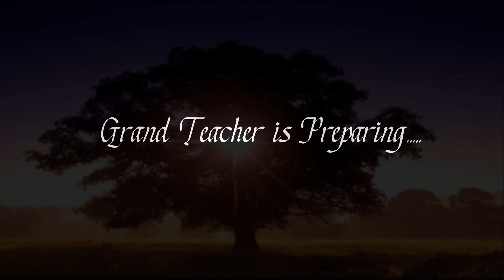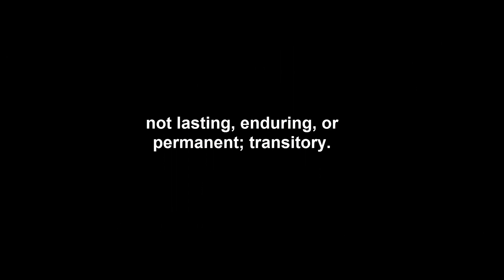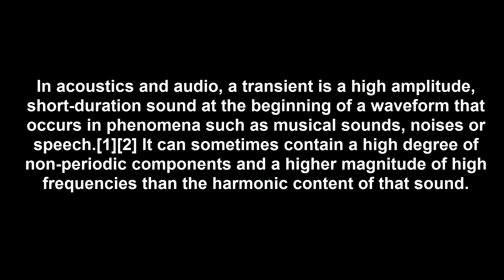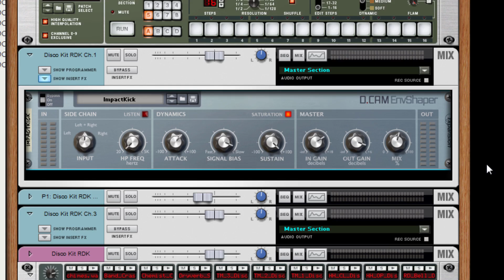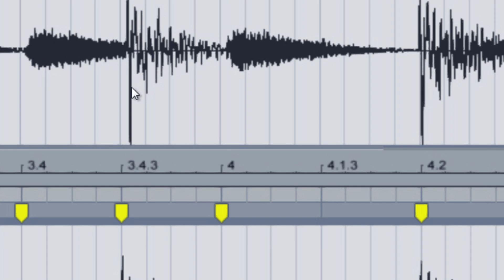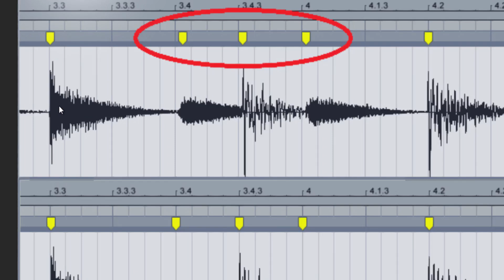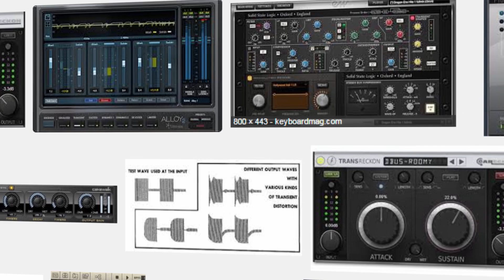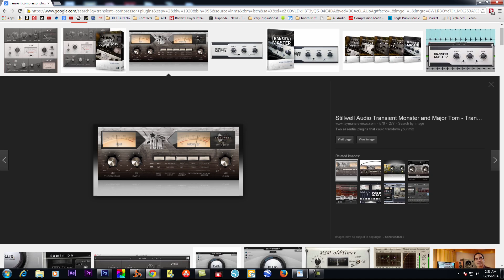Reason 8 Propellerhead tutorial | 9 Beat Making Hip Hop Production | Fat Kicks and Snares Part 1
Reason 8 Propellerhead | 9 Online Audio Engineer School Classes | Making Beats | Just Havin fun

I'm using the techniques taught from my DVD training tutorials "Hip Hop Chord Progressions Cycle of Fifths. You can get that at hiphopchordprogressions.com.

Forget about those expensive audio engineer schools, come save money and learn all what the pro's know in a FREE fun exciting and intuitive way.

Online audio engineering schools help you to learn the features of the basics, strictly for beginners. They don't tell you the hows and the whys, we teach you the deeper meaning of things, we have fun whilst doing it.

Getting started, you'll learn for free sound audio engineering using your own recording software and we make you sound like a polished professional audio production using your own music studio.

This channel produces blocks of advanced Reason 8 tutorials, we also create reason 8 reviews. We do not show you how to get reason 8 crack, We only show you how to make your own reason 8 beats by using reason 8 propellerhead. When I had reason 8 demo i fell in love with it immediately, so I suggest you get the free 30 day reason upgrade demo download. When I did the reason 8 preview I found that the new features where breathtaking and I was astounded. I found that this would be one tool of essentials, an is a must for the reason 8 beginner. I've produced some reason dubstep and will certainly be producing more of these tutorials and professional recording studio sessions using to the full propellerhead reason 8 tutorials.

Try your best not to fall through the beat crack. Be sure to review and preview all of Reason 8's upgrade features so you can get the best of propellerheads essentials while the demo is still currently free for download. Our Propellerhead reason 8 tutorials and reviews will get you going, we'll keep you up to speed with all of reasons essentials and we will do our utmost to provide you with hip hop production beats, chord progressions, mixing, mastering and making beats as well as all the other essentials you will need while producing your hip hop and R&B production. We will soon build on Reason 8 patch as well as reasons piano and piano roll.

Further features included in our Reason tutorials included is the blocks workflow, automation, audio and how we use the amp to raise levels in our drums and bass. We discuss how to use autotune with your guitar and how to tweak our audio interface to support a better recording. The bass beat making series will always have you making better beats and is geared towards our beginner and beta users. We crack the of propellerhead by using the controller to our advantage by using it to produce some of the dopest dubstep ever created using Reason 8. Trapbeats and bass using trance and techno sounds are the new wave coming up. That's a secret tip for you and be sure to use those Thor tricks I show you in my previous tutorials.

Recording vocals in reason is something most are baffled with so we of course cover this in our videos. The vocoder and autotune is the most sought after and this is why we review these subjects. We show how to rewire from protools and how we setup redrum to break each track down into separate channels on the mixing console SSL board. Recording audio and samples are a prize making it so easy to record a rap artist over a rap beat.

Not only do we serve you how to amp up hip hop beats, house and techno music,  we also show you where to dig deep house projects as well as drum and bass so that you can produce great demo songs. "Kong" and "Dr Octo Rex" is a life saver for many including myself. I'm now able to add realistic drum rolls and real bass sounds with audio ambiance of real rooms with real and true eq. I've been recently digging also into the orchestra sections. Although the external midi is not much use to us right now we have not left it out altogether. New features and overview of Reason is amazing! Sampling a song using the sequencer has allowed me to pinpoint the direction of how my song is edited. I'm now able to setup my sequencer and program my synth to perfection! And with plugins like the wonderful Softube amps and compressors, all of my sounds simply sound industry standard.